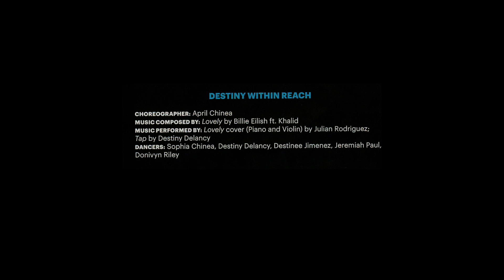Destiny within Reach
Performed: New World School of the Arts Student Choreography - February 2019
Choreographed by April Chinea
Music: Lovely by Billie Eilish performed by Julian Gonzales (Instrumental Cover Piano and Violin)
Tap by Destiny Delancy
Dancers: Sophia Chinea, Destiny Delancy ,Jeremiah Paul, Destinee Jimenez, Donivyn Riley